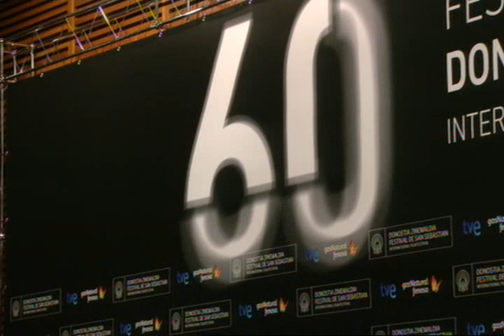Press conference ''The Hypnotist/ Hypnotisören'' (Official selection)